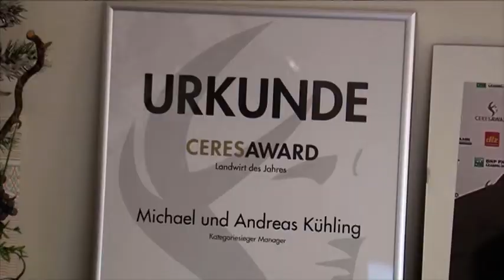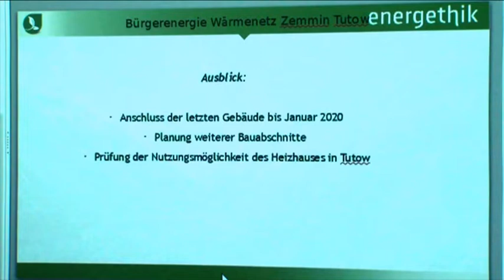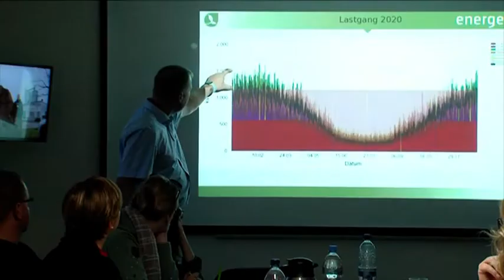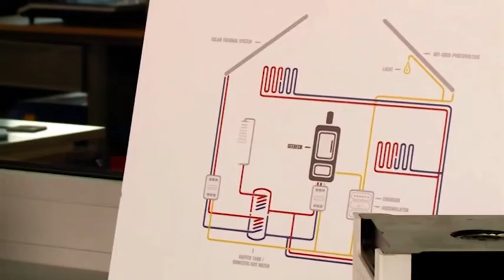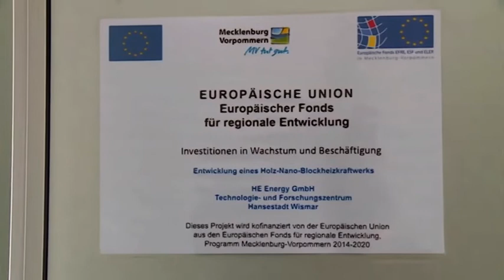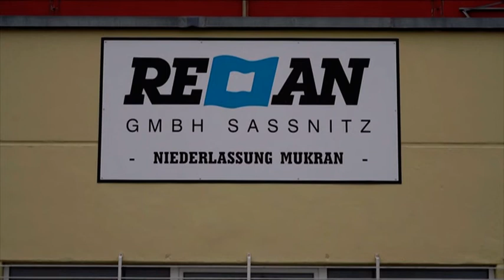Wirtschaftsfenster MV (552)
Nahwärmenetz Bentzin, Holzöfen mit Stromerzeugung Thermoelect GmbH, Betriebserweiterung und Anlagenbeschaffung REAM GmbH Sassnitz